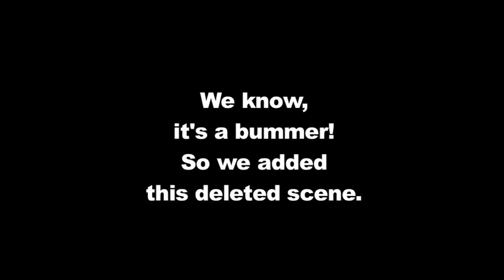BIGGER MISTAKE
It's here the short movie Bigger Mistake, more parts coming soon! Fun for all.